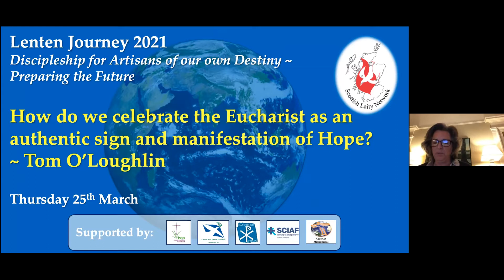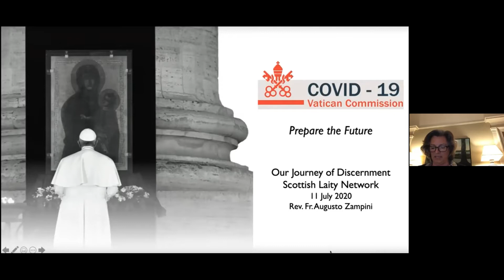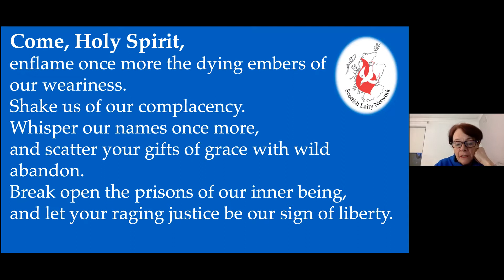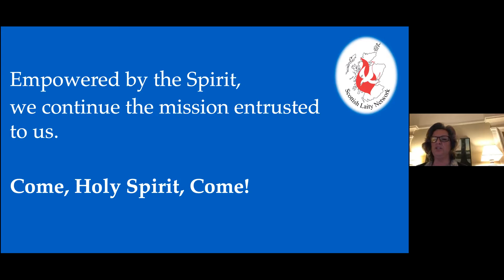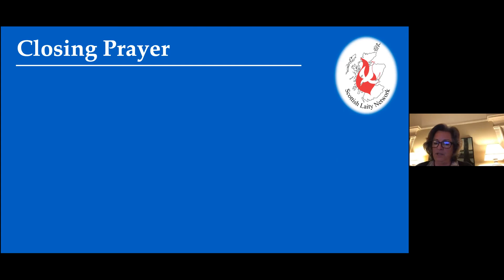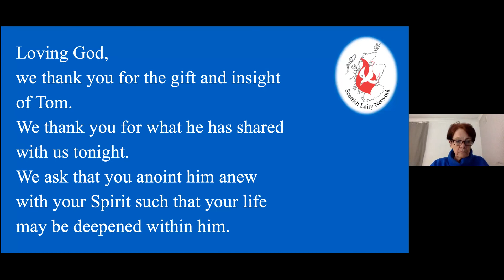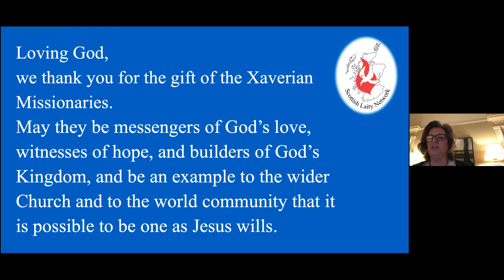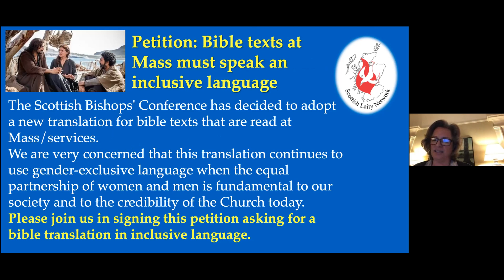How do we celebrate the Eucharist as an authentic sign and manifestation of Hope? - Tom O'Loughlin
SLN Lenten Journey 2021: How do we celebrate the Eucharist as an authentic sign and manifestation of Hope? - Tom O'Loughlin

Tom O'Loughlin shared on how the lockdowns due to the COVID19 pandemic had seen a passionate acknowledgment that community is fundamental to human growth and that we need to reflect on the Eucharist as a real community celebration around the table in the Jesus fashion.